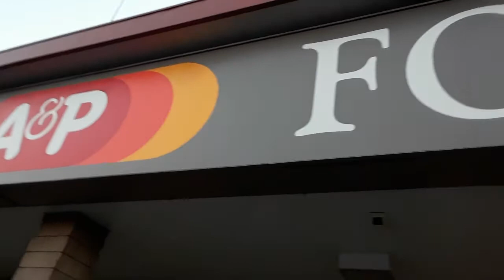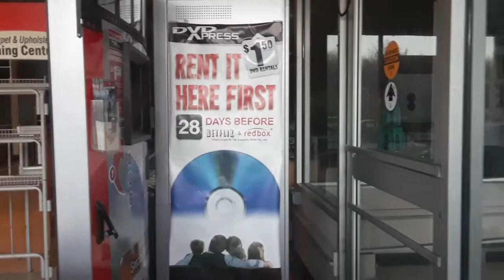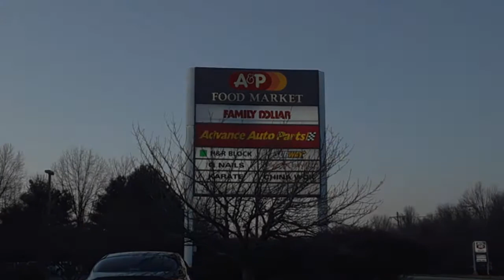Abandoned A&P - Belvidere NJ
An abandoned A&P Food Market that closed in October 2015 has remained relatively untouched in Belvidere, NJ.  I'd only ever been in this location a handful of times, but I was there for the "going out of business" sale with a friend, and we noted that the sale prices weren't all that great.  The amusing items for sale were whole blocks of cheese and meats from the deli.

The inside has been mostly gutted aside from register islands and a few fixtures.  I used to joke that A&P stood for "Awful & Pukey" when I worked at one in 1991, and most locations lived up to that.  I most remember the smell of spoiling produce and the coffee grinder that was usually at a register.  Lucky was the cashier who got to smell ground coffee all day instead of the festering lettuce.

YouTube Creative Commons music: "Holly Dazed" by RKVC, and a stock Movavi clip.